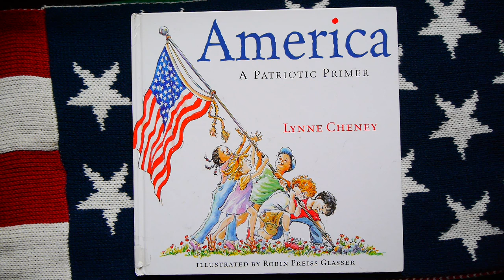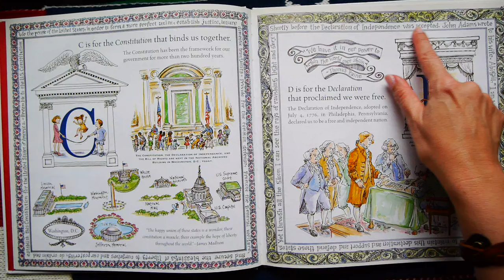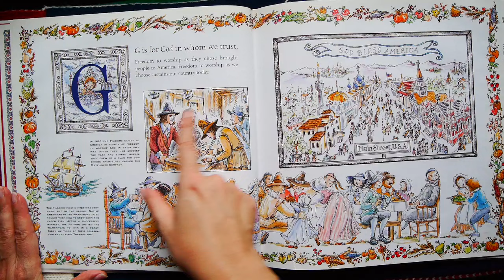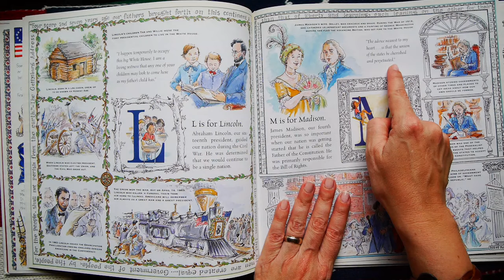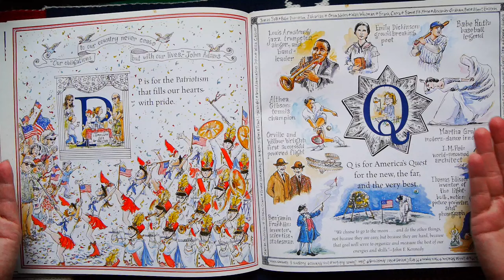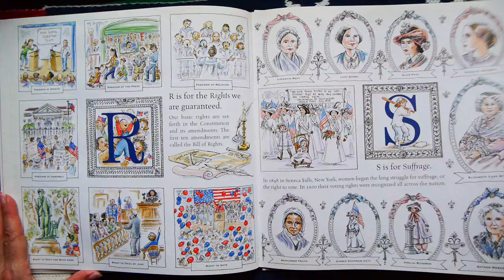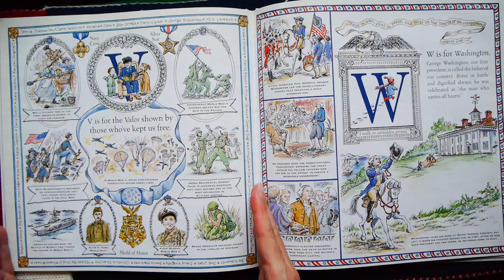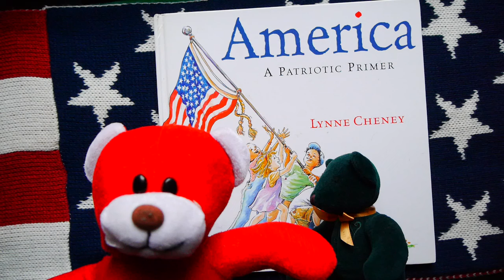America - A Patriotic Primer ~ KIDS BOOKS READ ALOUD!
From A to Z, it's a KidTime StoryTime history of all America stands for from its early days to today…A vivid celebration of the freedoms that will let YOU become something wonderful in the USA, too!

Writer Lynne Cheney served as the Second Lady of the United States from 2001 to 2009!
Illustrator Robin Preiss Glasser has drawn 3 of Lynne Cheney's books and has also drawn lots of Fancy Nancy stories!

KidTime StoryTime narrates kid stories with love, funny accents and a cast of wacky puppets & stuffed animals who all seem to have strong literary opinions and sharply different tastes in books.  From tough topics to hilarious tales to bilingual stories, we aim to edutain & inspire a lifelong love of reading in children!  Ideal for kids from birth through approximately 99 years of age.  Because children's books are seriously awesome & surprisingly deep. No Kidding.